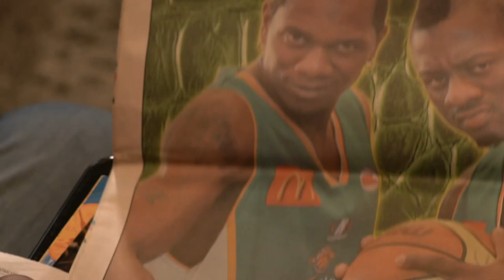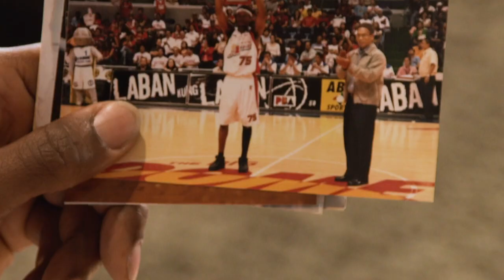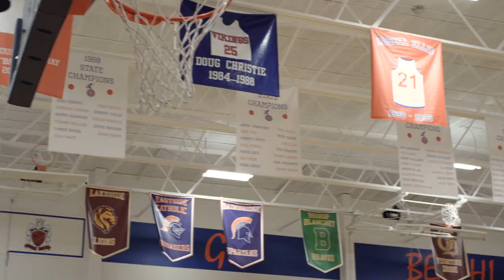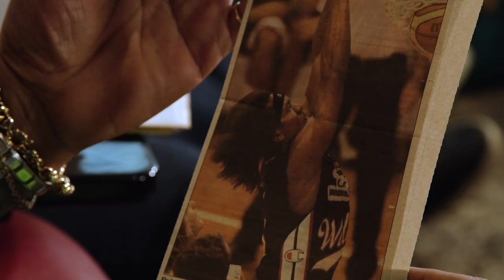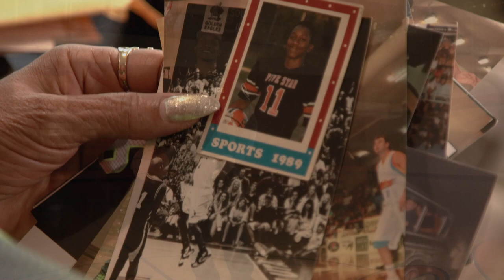Officer Rosell Ellis Profile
Playing professional basketball is a career kids dream about, and Rosell Ellis was lucky enough to live that dream.  Find out more about Officer Rosell Ellis and how one dream can lead to another.